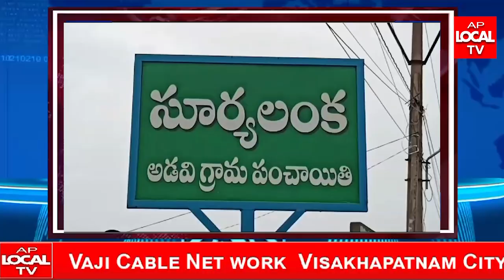బాపట్ల సూర్య లంక సముద్ర తీరాన ప్రతి యేట నిర్వహించే "రత్న గర్భ క్షీర సాగర హారతి"